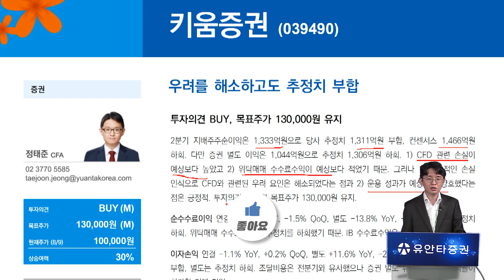키움증권 : 우려를 해소하고도 추정치 부합 - 정태준 연구원